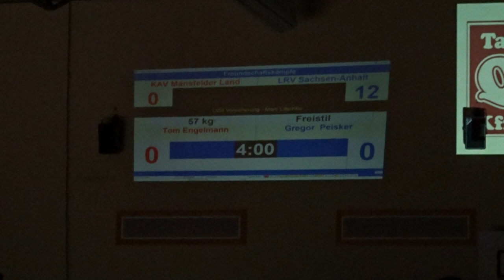Tom Engelmann (KAV Mansfelder Land) Gregor Peitzker (SV Halle) 57kg Trainingskampf Eisleben 12/2022